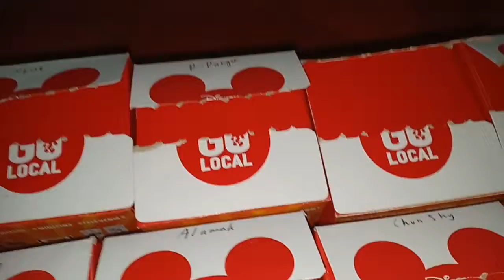Mickey GO LOCAL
Tin Mickey GO LOCAL dari 7Eleven.